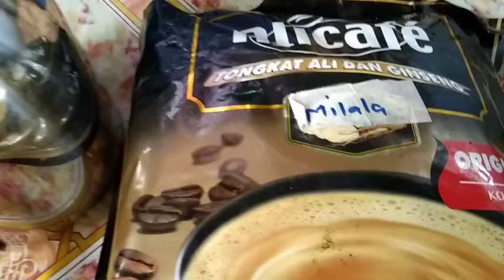pemasangan mah mahkota tiang masjid||bakwan campur campur kopi Ali untuk kejar di mesjid